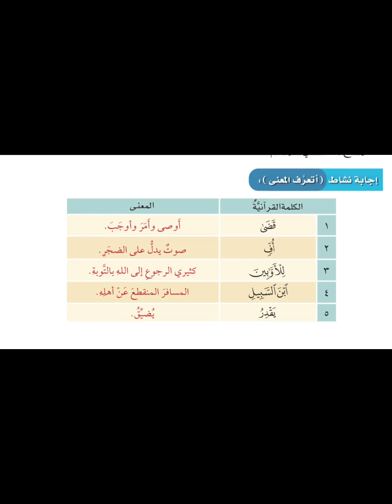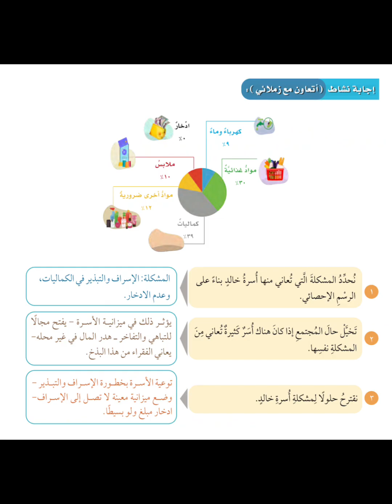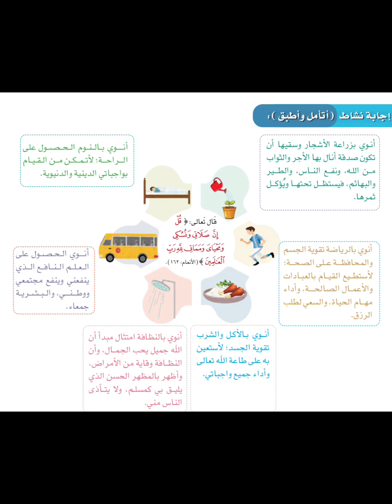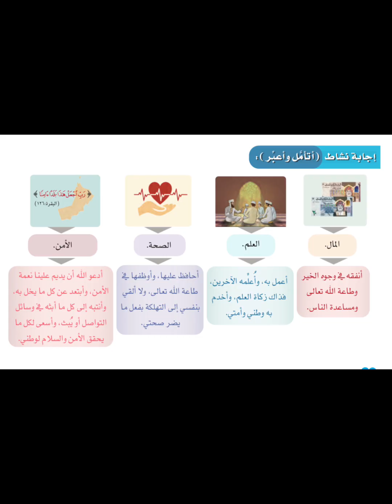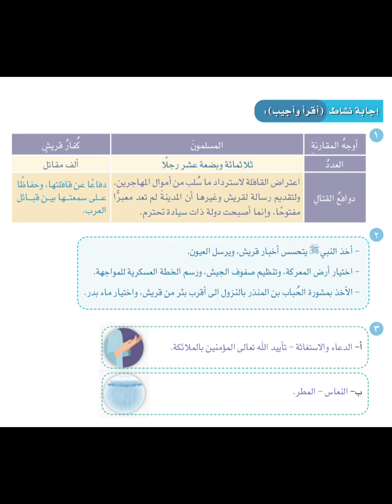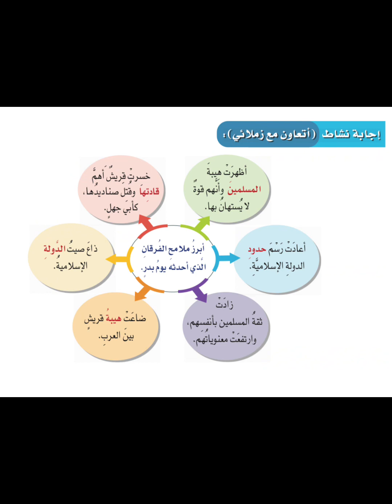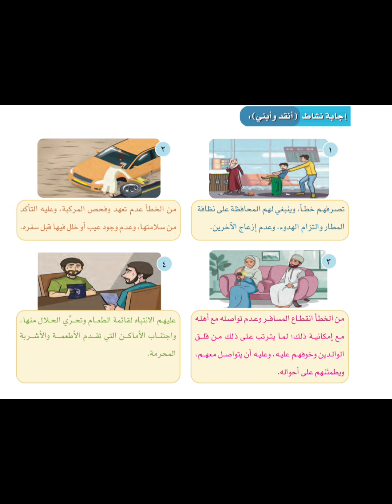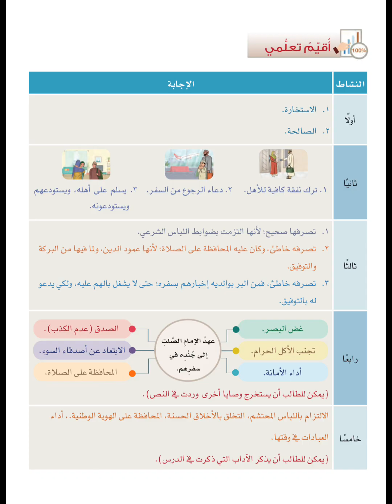الكتاب الذكي : في حل أنشطة الكتاب الوحدة الاولى من كتاب ديني قيمي للصف السابع الفصل الاول